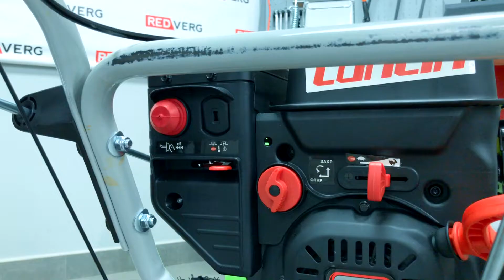Новинка. Обзор снегоуборщика REDVERG RD-SB71/9E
Начинаем готовиться к зиме.
Презентуем вам мощный снегоуборщик с удобной и простой системой регулировки дальности выброса снега.

Его особенности:

- Дистанционное управление всеми элементами с панели управления
- Удобный рычаг управления поворотом жёлоба выброса снега
- Оснащён классической популярной трансмиссией с фрикционным диском, удобной в обслуживании и ремонте
- Снегозаборник шириной 710 мм c агрессивным шнеком для эффективного перемешивания большого объёма поступающего снега
- Регулируемые металлические опорные башмаки (лыжи) для регулировки зазора между ковшом снегозаборника и неровной поверхностью
- Система электрозапуска от сети 220В
- Современная и мощная светодиодная фара

Как вам аппарат?